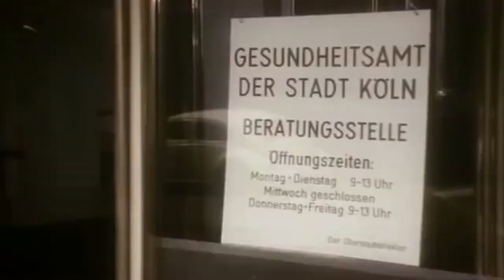Rückfälle Günther Lamprecht Spielfilm 1977 Authentisch Schauspielhafte Leistung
Nach einer Entziehungskur scheint Manfred Burger (Günter Lamprecht) seine Alkoholsucht in den Griff bekommen zu haben und versucht sein Leben neuzuordnen.

Obwohl er nun trocken ist, stellt er bald fest, dass die Gesellschaft nicht mit seiner Krankheit umgehen kann. Die Beziehung mit seiner Frau Eva (Veronika Bayer) liegt in den letzten Zügen und er verliert seinen Arbeitsplatz.

Niemand scheint Verständnis für Burger und seine Krankheit zu haben. Als sein Leben immer weiter aus der Bahn gerät, wird die Flasche bald wieder sein täglicher Begleiter...